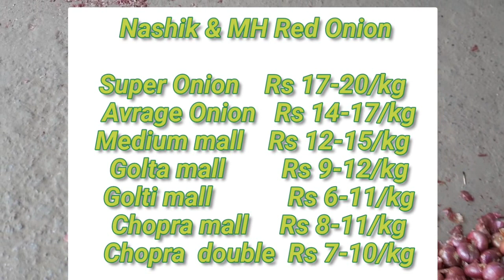Agra Mandi Onion Rate | Onion market | today's onion report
The onion (Allium cepa L., from Latin cepa meaning "onion"), also known as the bulb onion or common onion, is a vegetable that is the most widely cultivated species of the genus Allium. The shallot is a botanical variety of the onion which was classified as a separate species until 2010.[2][3]: 21  Its close relatives include garlic, scallion, leek, chive,[4] and Chinese onion.[5]

This genus also contains several other species variously referred to as onions and cultivated for food, such as the Japanese bunching onion (Allium fistulosum), the tree onion (A. ×proliferum), and the Canada onion (Allium canadense). The name wild onion is applied to a number of Allium species, but A. cepa is exclusively known from cultivation. Its ancestral wild original form is not known, although escapes from cultivation have become established in some regions.[6] The onion is most frequently a biennial or a perennial plant, but is usually treated as an annual and harvested in its first growing season.

The onion plant has a fan of hollow, bluish-green leaves and its bulb at the base of the plant begins to swell when a certain day-length is reached. The bulbs are composed of shortened, compressed, underground stems surrounded by fleshy modified scale (leaves) that envelop a central bud at the tip of the stem. In the autumn (or in spring, in the case of overwintering onions), the foliage dies down and the outer layers of the bulb become more dry and brittle. The crop is harvested and dried and the onions are ready for use or storage. The crop is prone to attack by a number of pests and diseases, particularly the onion fly, the onion eelworm, and various fungi which can cause rotting. Some varieties of A. cepa, such as shallots and potato onions, produce multiple bulbs.

Onions are cultivated and used around the world. As a food item, they are usually served cooked, as a vegetable or part of a prepared savoury dish, but can also be eaten raw or used to make pickles or chutneys. They are pungent when chopped and contain certain chemical substances which may irritate the eyes.